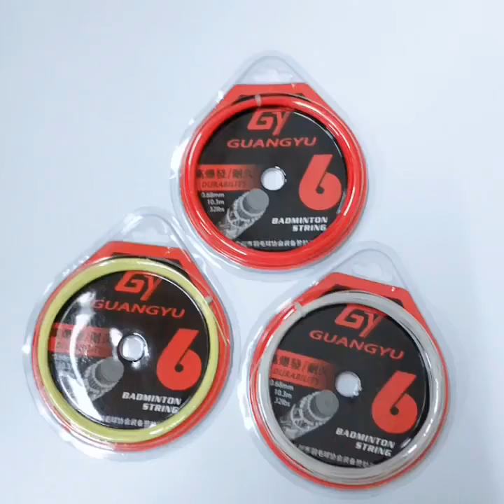6号羽线（No.6 Badminton racket line）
Color: red, blue, black, white, green
Line number: No. 6 (this is a professional level ball line!!!)
Brand: Guang Yu
Style selection: Line 6 white, Line 6 black, Line 6 green, Line 6 blue, Line 6 red
Product category: badminton racket line
Material: high-end resin plus high-strength nylon silk synthesis

Description:
No. 6 ball line: The core material is multi-layer resin, and the outer layer material is chemical synthetic resin braided fiber. It has good elasticity, wear resistance and economy, and is highly praised by badminton enthusiasts for its comprehensive high performance.
Wire diameter: 0.68mm, wire length 10.3m, support 32 pounds
Rebound: 8 points
Sense of hitting: 9 points
Shock absorption: 9 points
Controllability: 8 points
Durability: 10 points

Warm and popular:
Like some golfers asked our customer service staff, how long can you play the ball line? How long does it last?
The answer is: Because the ball line is a consumable item, some players are disconnected in one month, and some players have not used it for half a year. This is related to the player's own skills, usage habits, usage environment, etc. However, for normal use, the life of each ball line is 3-4 months.